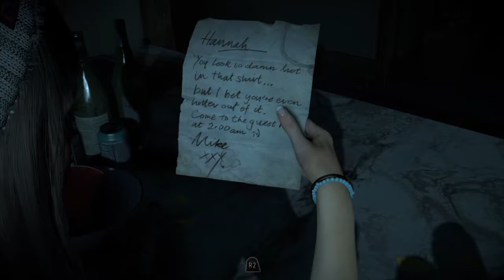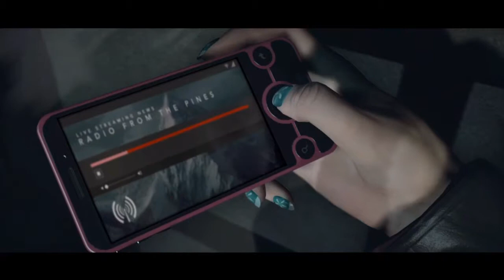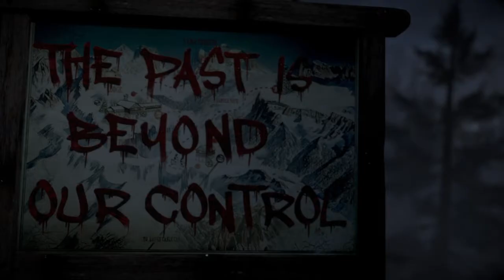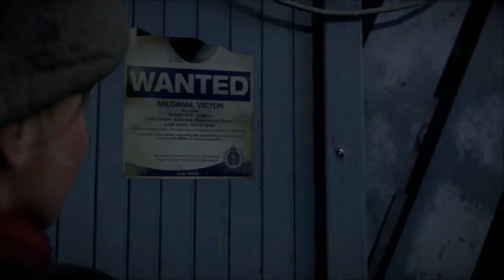YA NASTY! | Until Dawn #1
Welcome to Amanda's Until Dawn series! Sit back, relax and watch as Amanda tries to unravel the mystery of Hannah and Beth's disappearance while also shitting her pants from terrifying jump scares!